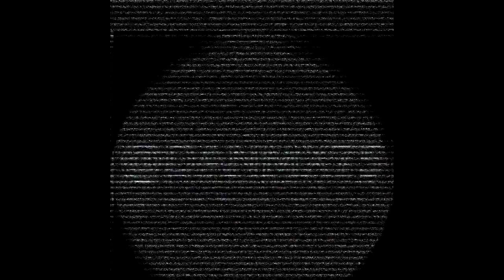Malin Genie & Adryiano - Club Special (Original Mix)